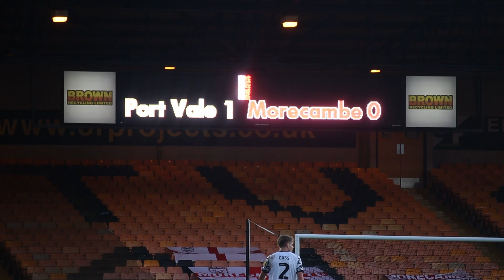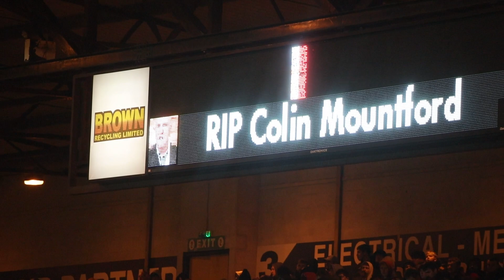PITCHSIDE | Morecambe FC (H) - Port Vale Football Club